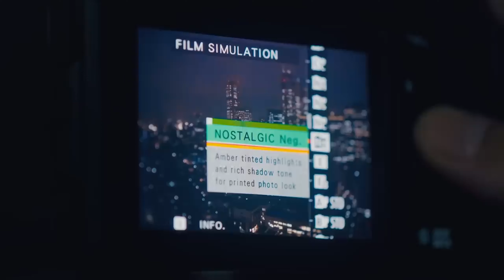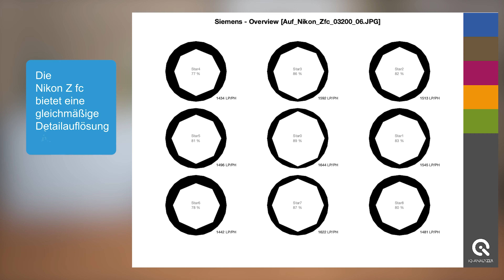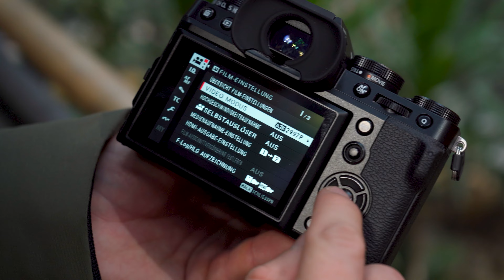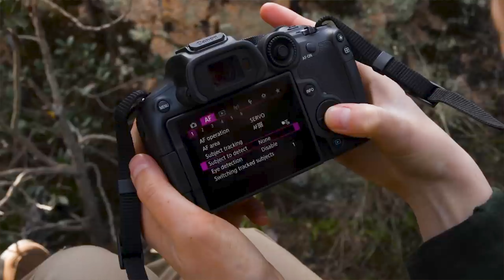4 Systemkameras mit APS-C-Sensor | Sony, Canon, Nikon & Fujifilm im Test Review | deutsch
Die besten Systemkameras mit APS-C-Sensor für unter 2.000 Euro im Test.
IMTEST hat die Nikon Z fc, Sony Alpha 6700, Canon EOS R7 und Fujifilm X-T5 getestet und direkt miteinander verglichen.